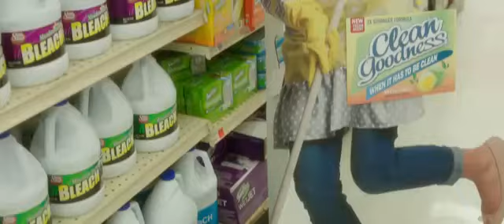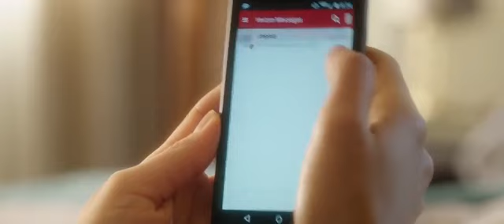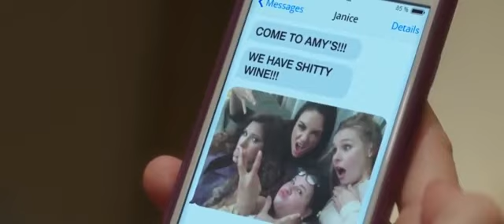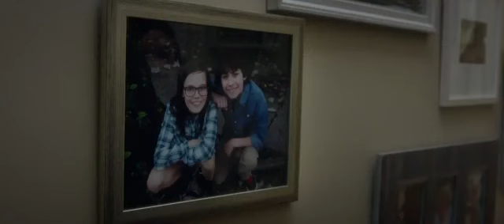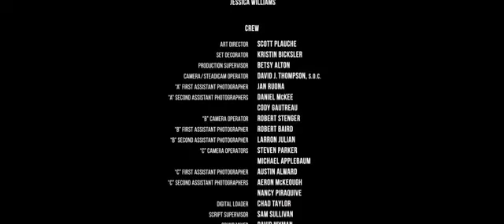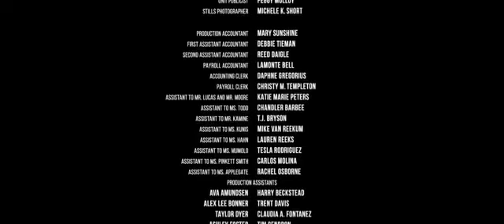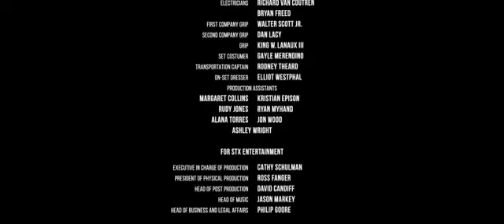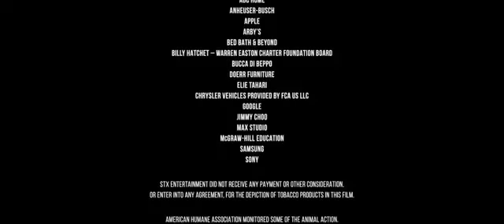FILME DE COMEDIA (PEFEITA É A MÃE) COMPLETO